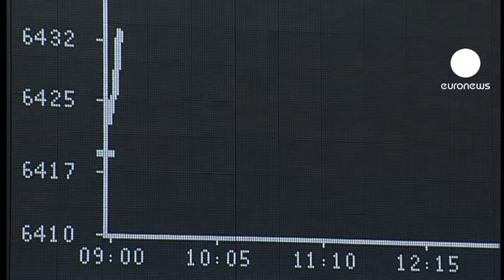رشد اندک شاخص بورس های اروپایی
بازار بورس فرانکفورت با رشد دو صدم درصدی، سه شنبه آرامی را آغاز کرد. این درحالیست که ارزش شاخص سهام یک روز قیل در همین بازار، سه درصد سقوط کرده بود.

ارزیابی منفی موسسه اعتبارسنجی مودی در باره چشم انداز اقتصادی آلمان، تاثیر چندانی بر شاخص بورس فرانکفورت نداشته است.

موسسه یاد شده، ارزیابی مشابهی از آینده اقتصاد کشورهای هلند و لوگزامبورگ ارائه کرده است.

احیای شاخص بورس در فرانکفورت دیگر بازارهای مالی اروپایی را نیز متاثر کرد.

بورس مادرید که دوشنبه را با کاهش سه درصدی به پایان رسانده بود، صبح سه شنیه رشدی نزدیک به یک دهم درصد از خود نشان داد.

بورس های اصلی پاریس و لندن هم به ترتیب رشد ۳۱ و ۱۵صدم درصدی را تجربه کردند.